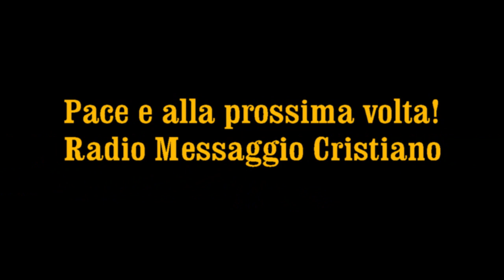Trasmissione di Cantici Cristiani - Musica Cristiana - 15 Febbraio 2024 - Radio Messaggio Cristiano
Bibbia MusicaCristiana CanticiCristiani TrasmissioneCristiana TrasmissioneRadiofonicaTrasmissione di cantici cristiani.

Buon ascolto con la pace e la benedizione di Gesù.

Vi ricordiamo che ogni Martedì e Venerdì alle 20.15 pubblichiamo i culti registrati nella nostra chiesa ed ogni Domenica mattina alle 10.15 c'è il messaggio in DIRETTA VIDEO del pastore Nino De Luca Gaglio, anche su Facebook.Il Signore continui a benedirci insieme